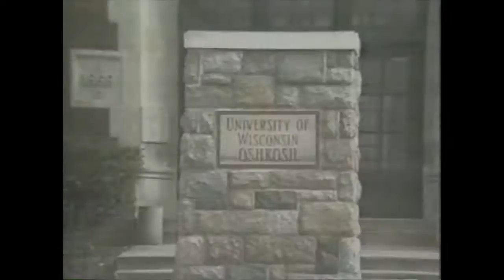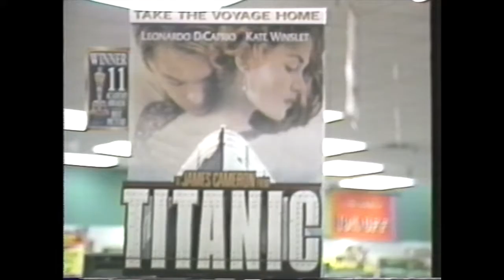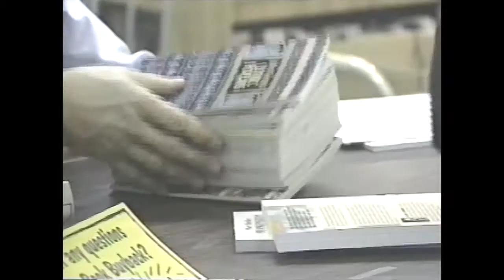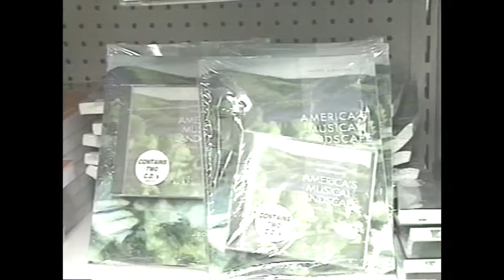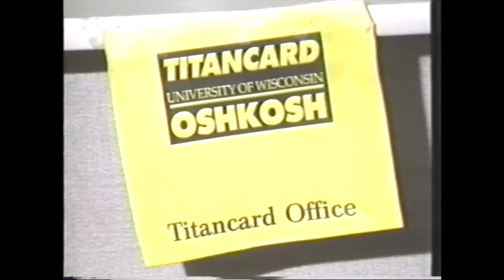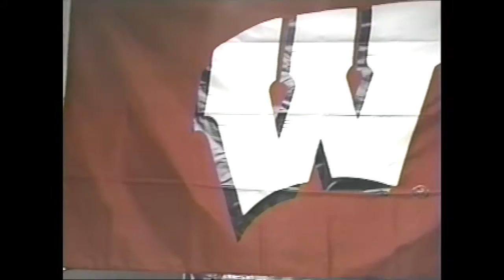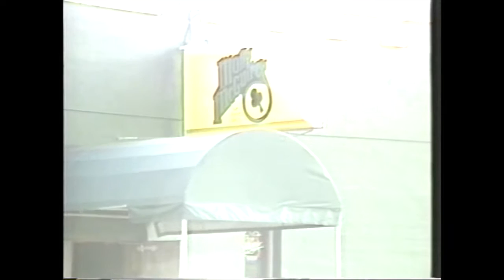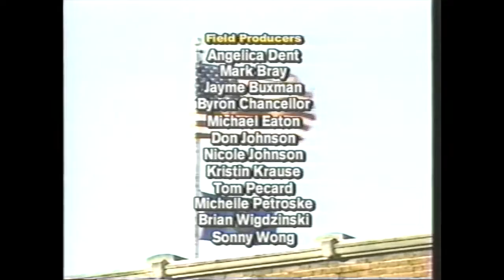Titan TV News -- UW Oshkosh -- Dec. 11, 1998